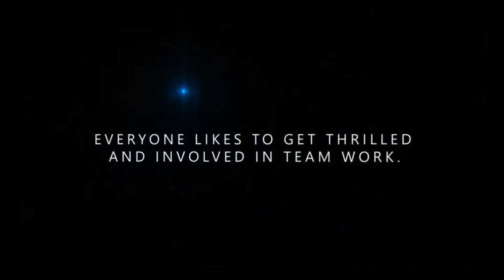rithu'14 teaser | 9th Annual Arts Fest of College Of Engineering, Kottarakkara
9th Annual Arts Fest of College Of Engineering, Kottarakkara by 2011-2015 bath(EC&CS)